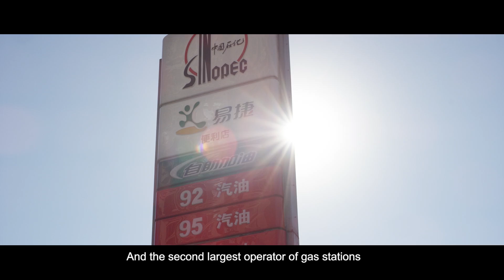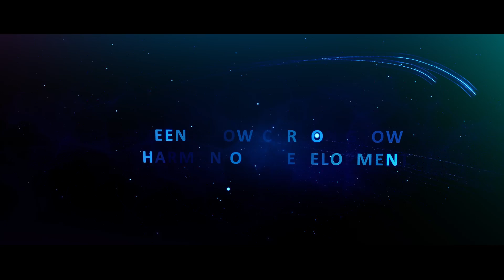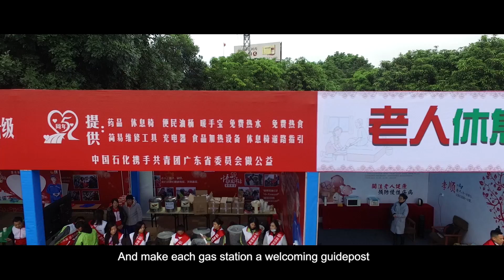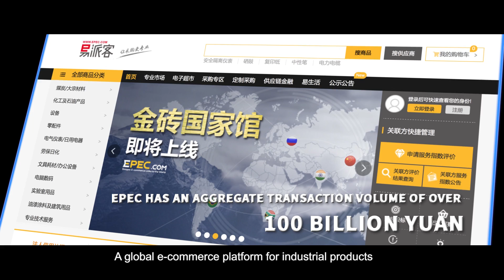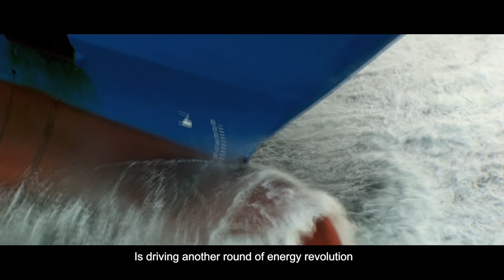Smart Energy, Better Life丨Sinopec Highlights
Together, we can create wonders. Together, we can make life colorful. Together, we can make the world a better place.

Welcome to Sinopec's official Youtube Channel!

Taking advantage of cutting edge technologies and more than 35 years of industry experience, we are committed to finding the answer to the challenges facing the world smartly and innovatively. Sinopec creates value fine and rigorously while bearing our mission and responsibility in mind, pushes the boundary of what’s possible to further explore the future of energy, powers people’s life with outstanding products and services. Join us to discover the secret of intelligent energy!

Sinopec, Smart Energy, Better Life.